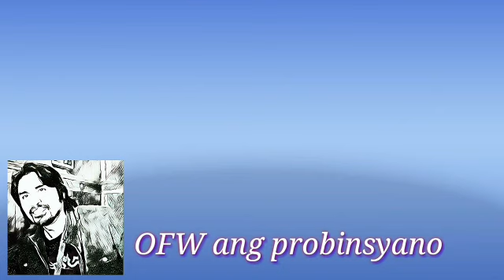Fire Hydrant flushing